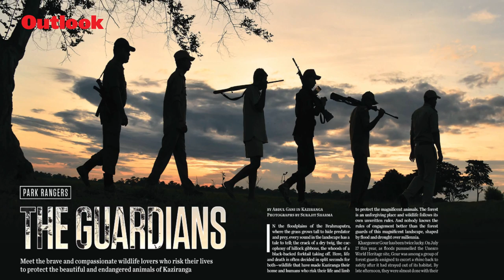The Forest Guards Of Kaziranga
Meet the brave and compassionate wildlife lovers who risk their lives to protect the beautiful and endangered animals of Kaziranga